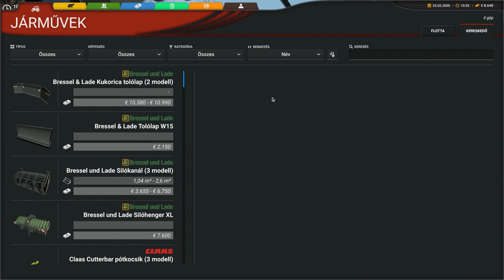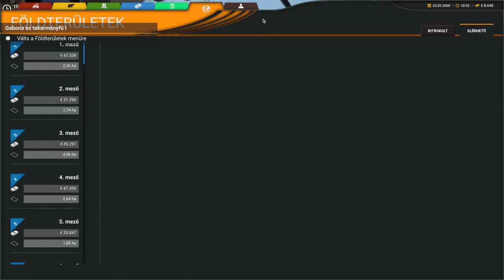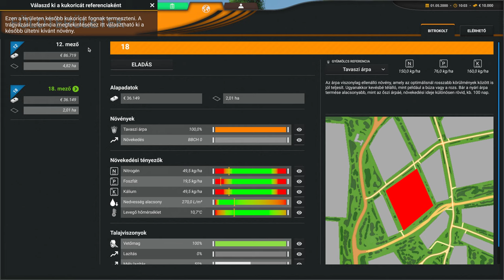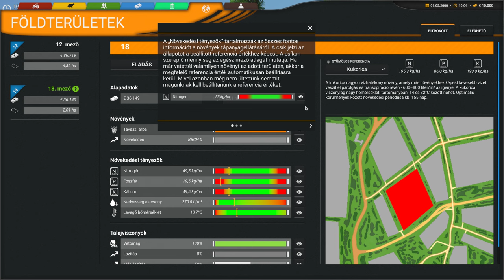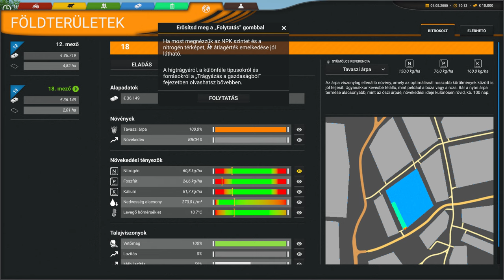Professional Farmer: Cattle and Crops (4.RÉSZ)